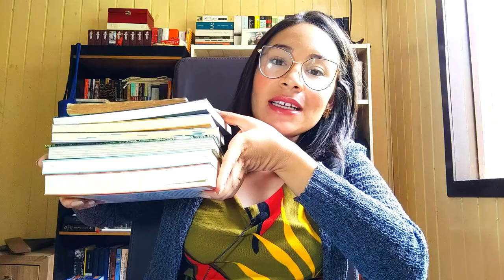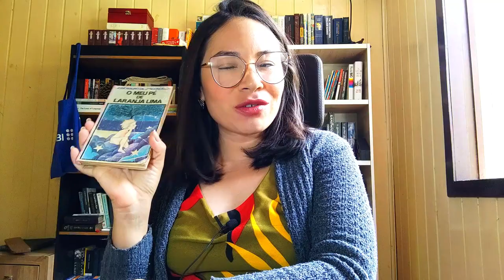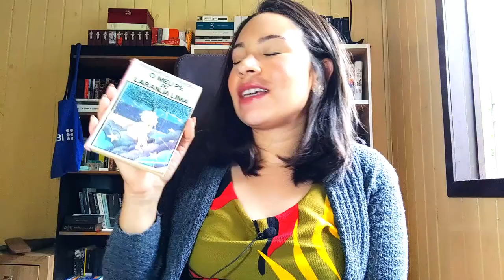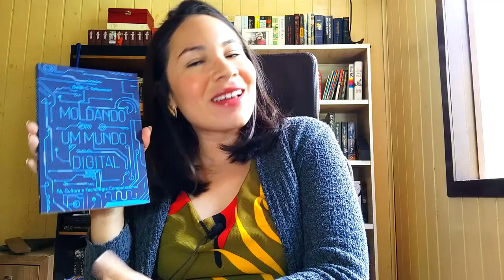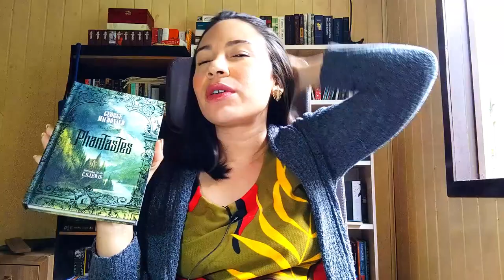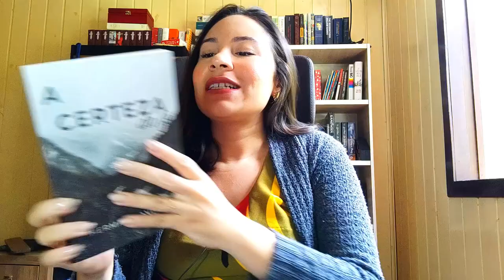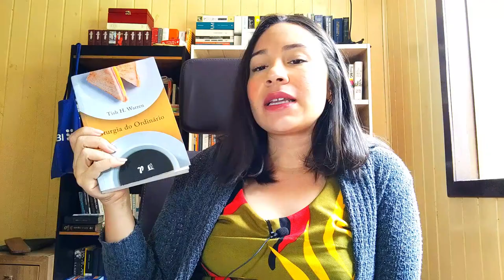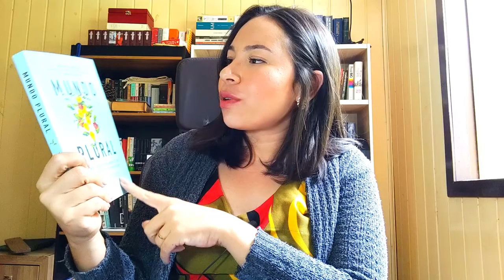MELHORES LIVROS DE 2021 + UPDATES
Oi, pessoal! O vídeo de hoje é sobre as melhores leituras de 2021.

Encontre os livros aqui:
- Meu pé de laranja lima
- Isto é filtro solar
- A certeza da fé
- Moldando um mundo digital
- Liturgia do ordinário
- Oração da noite
- Mundo plural